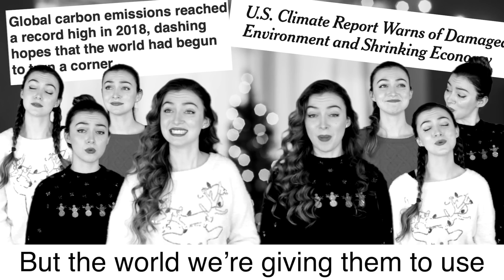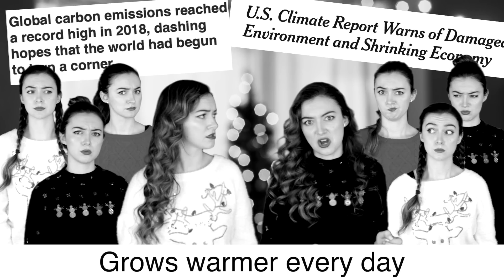An Honest 2018 Christmas Song (help)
Did I do it better than YouTubeRewind?

Written by MALINDA and Hannah Tobias
Arrangement and mix by Hannah Tobias

Pippa Hillebrand
BlueEyes
Inge Greis
Alastair Emmett
Richard Aukema
Jessica Hamilton
Jack Hendrick
Fredrik Boström
Dylan
Fr. Joe Fessenden
Joe Palko
Kelsey Sanders
Brett Smith
Zechariah Barrett
Kris
Lyndsie Stearns
DJ Braiser
Ben Shaub
Marcel Laudiek
Cody Agne
Will Cole
Ruben Wikhaug
Rachele McKelly
Jonathan Isip
Mariah Fyock-Williams
Whitney Dodson
Alex Molloy
Jay WATIC
David Checketts Music
Chewy Shaw
Ashley Coote
Marlo Delfin Gonzales
Helena Roberts

Richard Aukema
Fredrik Boström
Will Cole
Whitney Dodson
Fr. Joe Fessenden
Mariah Fyock-Williams
Mimi Ginsburg
Marlo Delfin Gonzales
Pippa Hillebrand
Jonathan Isip
Rachele McKelly
Allex Molloy
Courtney-Ashley R.C
Kelsey Sanders
Ben Shaub
Chewy Shaw
Lyndsie Stearns
Mary Hall Surface
Kris Vasicek
Dylan Wakser